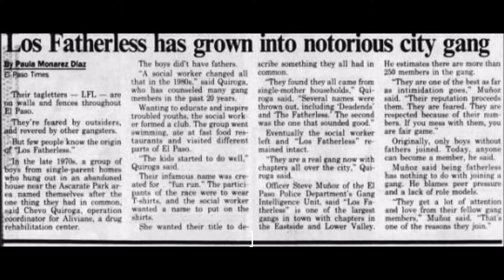Book Trailer Barely Missing Everything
EDIS 5410: Spring 2020